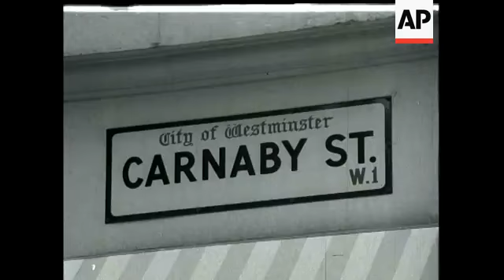MINI SKIRTS - NO SOUND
(28 May 1968) MINI SKIRTS - NO SOUND